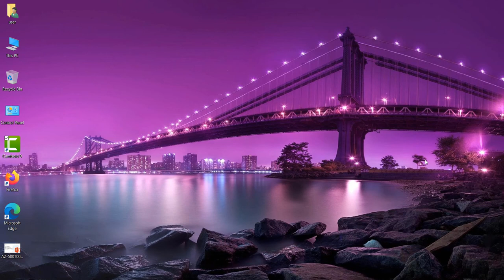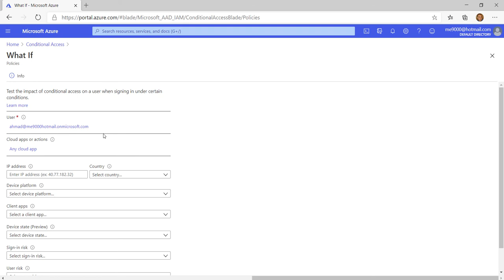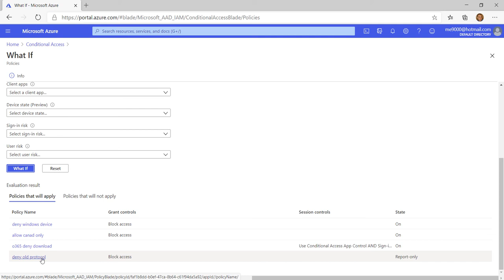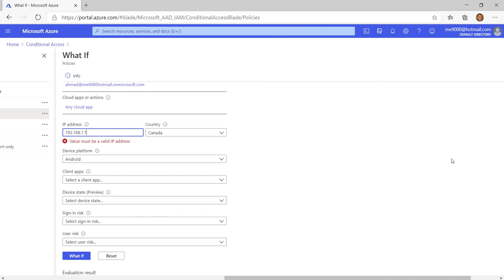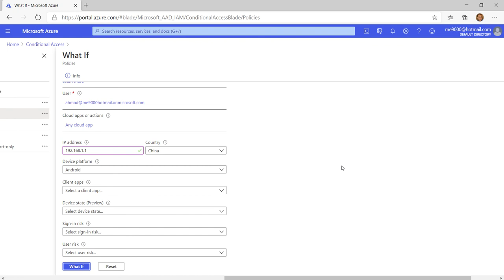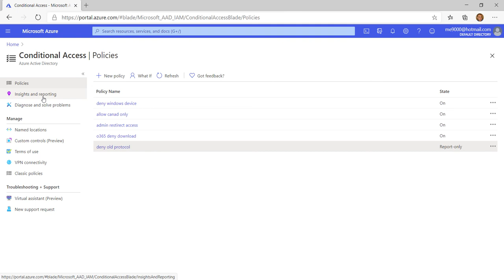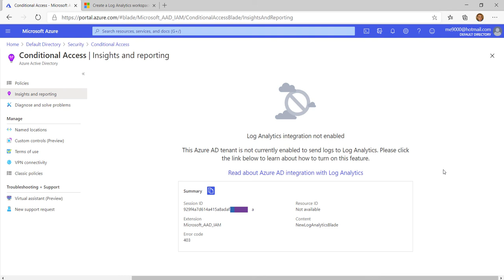Azure |Conditional Access "What If" |17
الفيديو السابع عشر  من سلسلة Azure Security#

تزود هذه الدورة العاملين في تكنولوجيا المعلومات بالمعرفة والمهارات اللازمة لتطبيق ضوابط الأمان ، والحفاظ على الوضع الأمني ​​للمؤسسة ، وتحديد الثغرات الأمنية ومعالجتها. تتضمن هذه الدورة حماية الهوية والوصول وحماية النظام الأساسي والبيانات والتطبيقات والعمليات الأمنية الخاصة بسحابة ميكرسوفت

تشمل الموضوعات الرئيسية ما يلي

Azure Active Directory, Azure Identity Protection, Azure AD Privileged Identity Management,# Perimeter Security, Network Security, Host Security, Container Security, Key Vault, Application Security, Storage Security, Database Security, Azure Monitor, Azure Security Center, and Azure Sentinel.